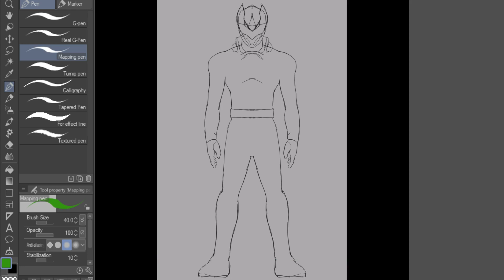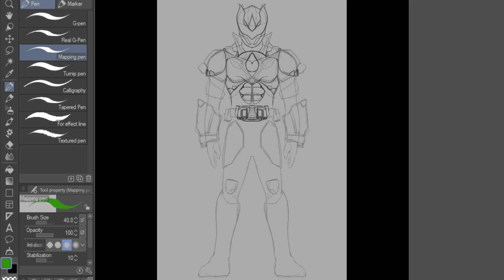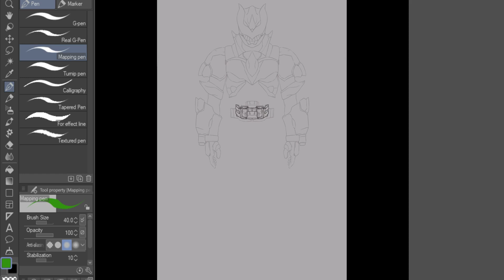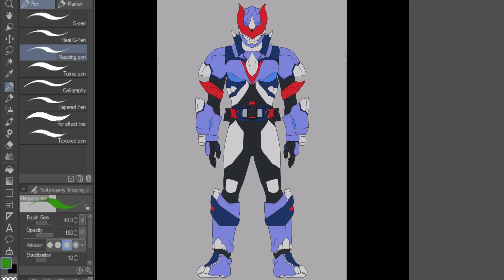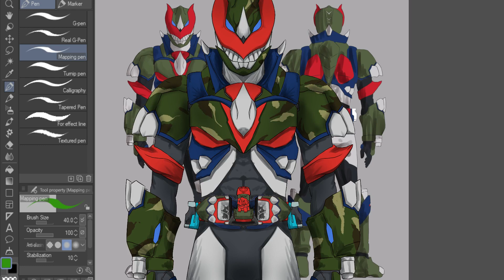Speedpaint custom rider for OPEN COMISS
This custom rider for my Gigs Portfolio in Fiverr.